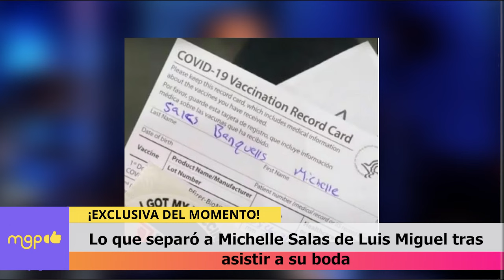Lo que separó a Michelle Salas de Luis Miguel tras asistir a su boda.